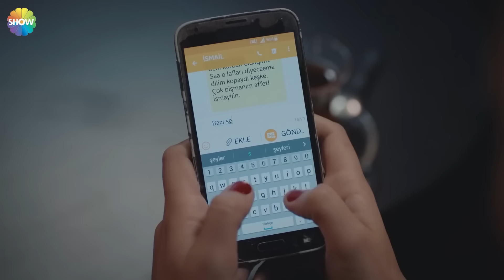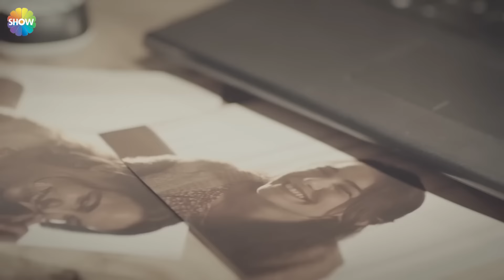Gritos de Amor Capitulo 30 (Doblaje En Español)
(Doblaje En Español)

En la promoción de El Amor Hace Llorar, que cuenta la historia del conflicto entre los jóvenes que han emigrado a Estambul desde el campo y están tratando de sobrevivir por sí mismos, y el conflicto entre su conciencia y su amor, las lágrimas de Ada, que se forza a casarse, afectan profundamente a la audiencia.

Protagonistas: Deniz Can Aktaş, Hafsanur Sancaktutan, Yağız Can Konyalı, Eda Şölenci.

ETIQUETA
Producción: Producción MF
Director: Gokcen Usta
Guión: Yelda Eroğlu, Yeşim Çıtak